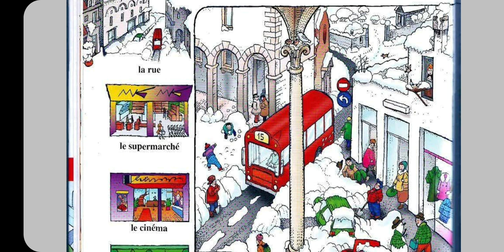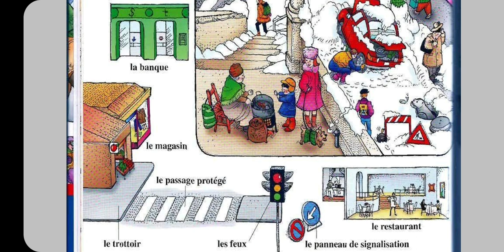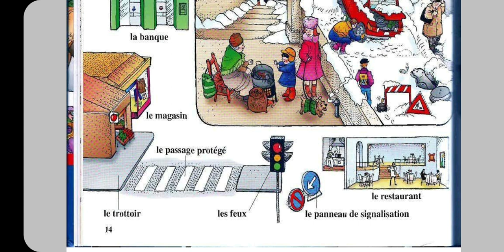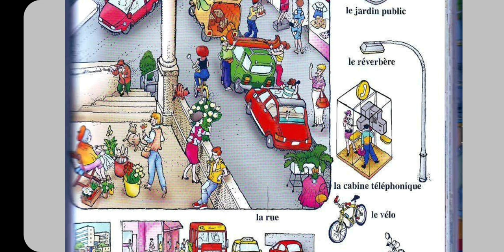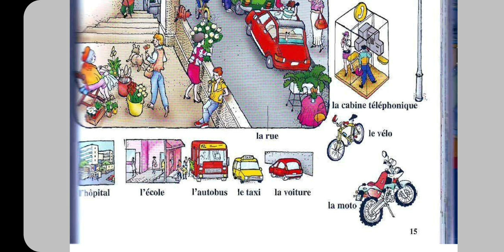ლექსიკა: თავი 6 - ქუჩა ზამთარსა და ზაფხულში